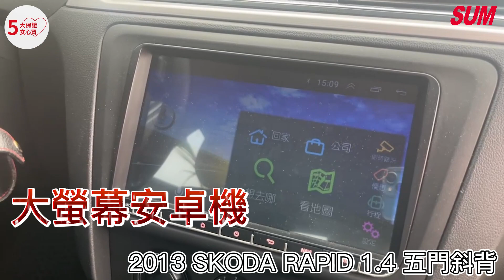【SUM中古車】SKODA RAPID 2013年 1.4 五門斜背『挑戰最低價』Rapid 原版件 循跡防滑 斜坡起步 里程極少．同心汽車(屏東市)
車商資訊：EasyCar同心汽車
LINE：jfp0911
聯絡人：張小姐
車輛資訊：2013年SKODA RAPID 1.4 五門斜背
車輛售價：27.8萬
車輛所在：屏東縣屏東市瑞光路三段198號